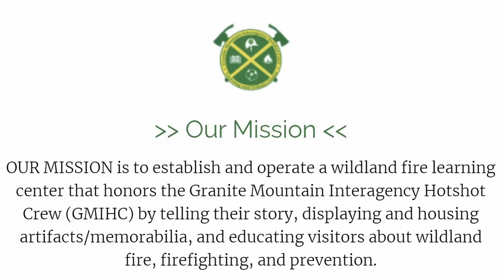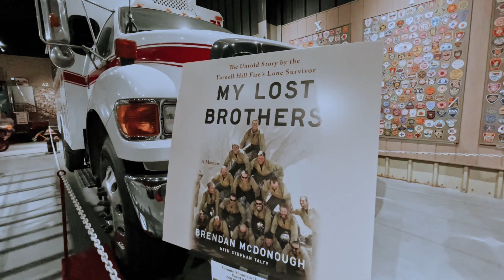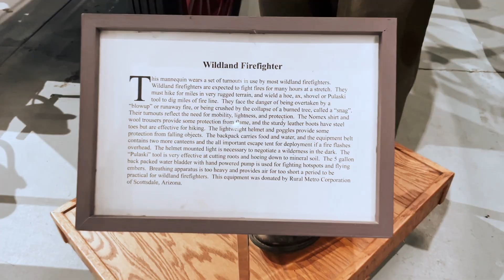AZ Wildland Tribute